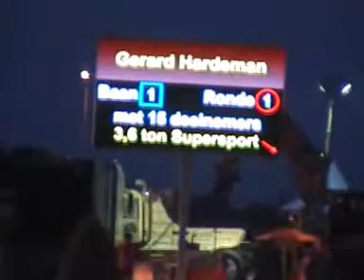3.6 ton supersport trekkertrek Krommerijnstreek 2014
De 3.6 ton supersport bij trekkertrek Krommerijnstreek Werkhoven in Odijk op 1-8-2014